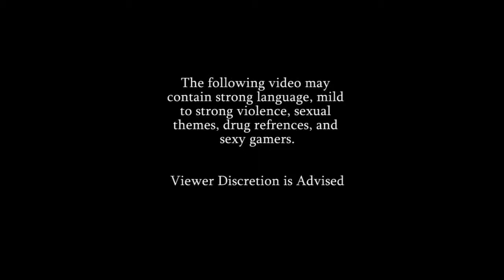Castle Crashers Ep. 4: Werewolves - CNP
Chaotic Neutral Party compares bodily functions to were transformations.  Also more boos fights!